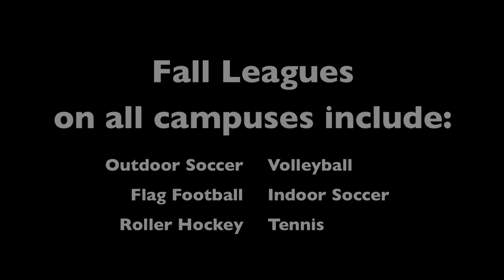Why do you play?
Find out what these women play intramural sports